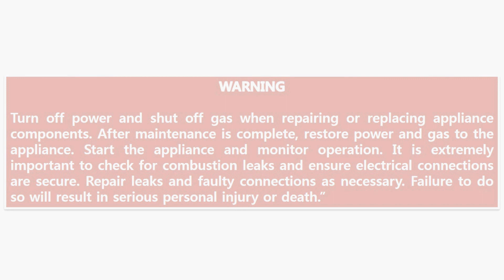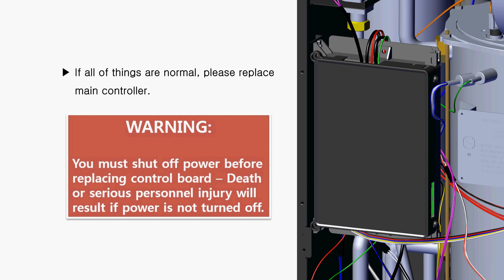ER: 29 - Flue APS/Condensate Error Code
Learn more about error code 29, Flue APS/Condensate - Closed is normal, open is fault (Condensate Drain Trap). This video will teach you what the error code means and how to troubleshoot the problem.